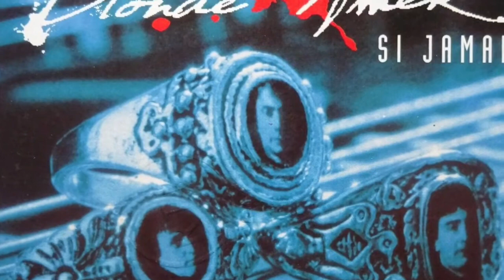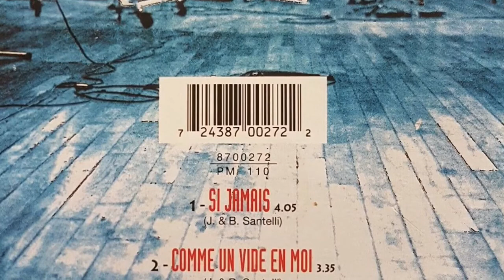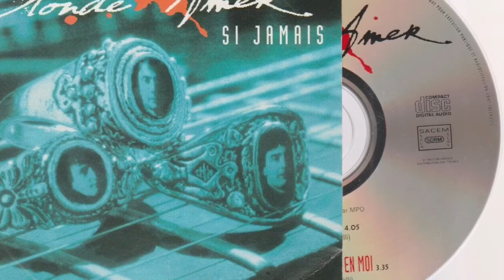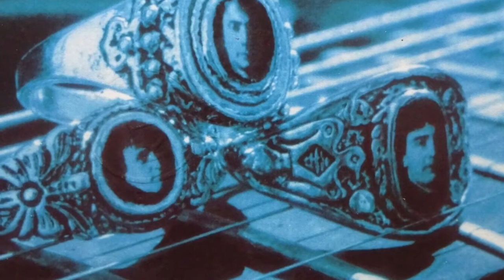Blonde Amer - Si Jamais (1993)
Si jamais tu m'abandonnes, si jamais tu quittes , d'abord je me replierai, me croyant perdu sans repère
Si jamais tu pars, il faut être quitte
Crois-moi, je trouverai les mots,
Les mots pour te maudire à jamais

Si jamais tu pars, si jamais tu quittes,
on n'oubliera pas les liens, ni les nuits, les nuits de sang et de chair
Comment, comment toi tu fais pour te moquer de tout, pour tout laisser filer ?
Moi, je n'ai plus qu'à me vendre, aux saints, aux martyrs et aux anges ...

Si jamais tu pars, si jamais tu quittes, je remuerai ciel et terre pour te donner la main ou la mort
Si jamais tu pars, il faudra payer.
Crois-moi, je saurai me vendre, aux saints, aux martyrs et aux anges ...

Si jamais tu m'abandonnes, si jamais tu quittes,
d'abord je m'effacerai, me croyant perdu sans repère Comment, comment toi tu fais pour te moquer de tout,
pour rester de marbre ? Moi, je n'ai plus qu'à me vendre, aux saints, aux martyrs et aux anges ...